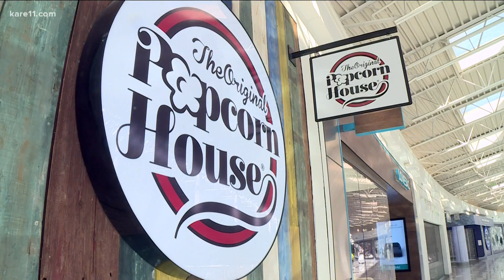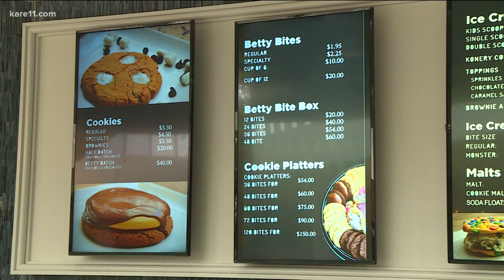Small businesses team up with Mall of America to weather the pandemic storm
Learn about the relationships between MOA and the 100 small businesses under their roof on this week's "Sunrise Spring Refresh."